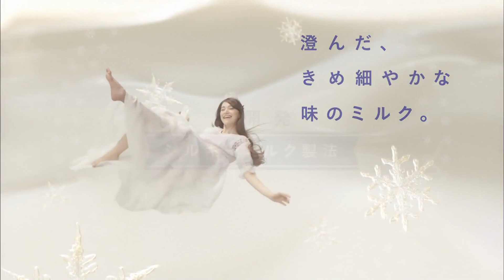雪印メグミルク 雪ミルク「雪ミルクの歌」